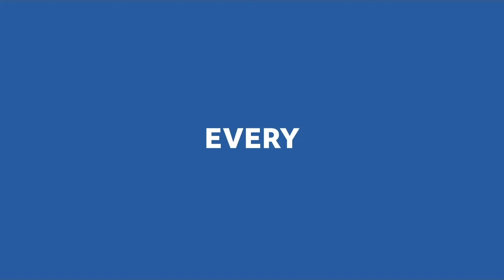N2W - IWCE 2021 is this month!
IWCE IS THIS MONTH!
Update: Our Booth number changed to 343.